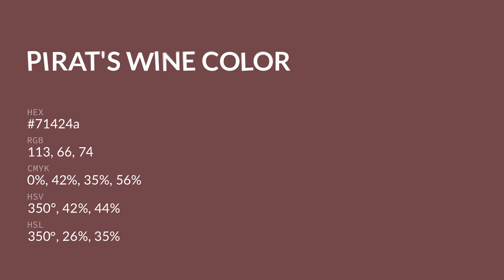Pirat's Wine color 71424a hex color - Red color - Cool color 71424a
What color is Pirat's Wine ? 71424a hex color - Red color - Cool color 71424a

Hex 71424a Color Code is also known as Pirat's Wine color.